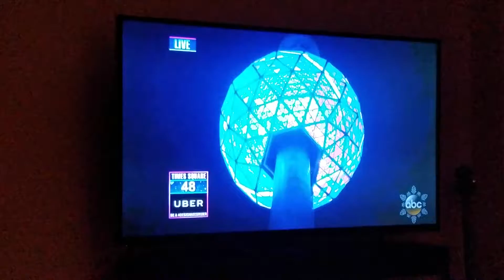Happy New Year 2018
The Final 3 Minutes of 2017 and the first minute of 2018.